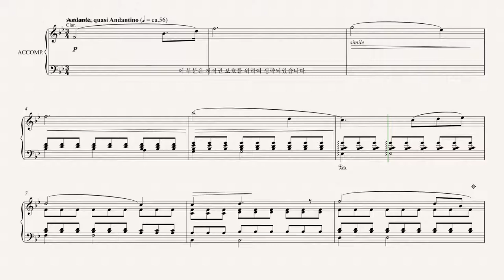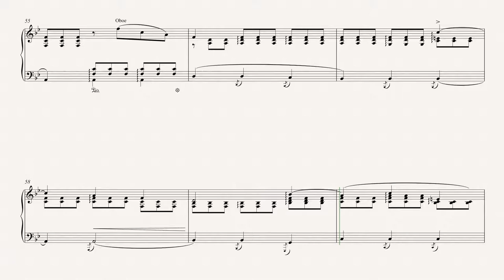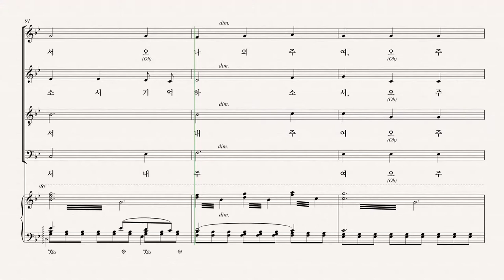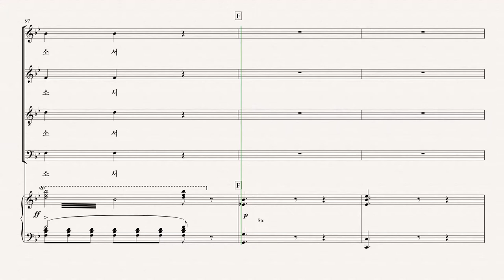[칸투스] 십자가 위의 일곱말씀 03.두 번째 말씀 - Tenor